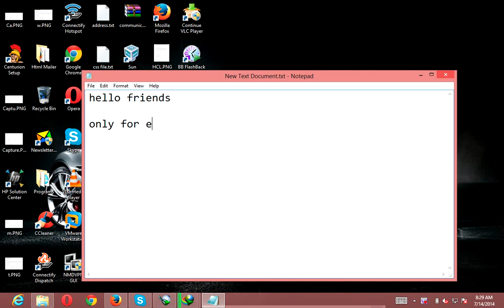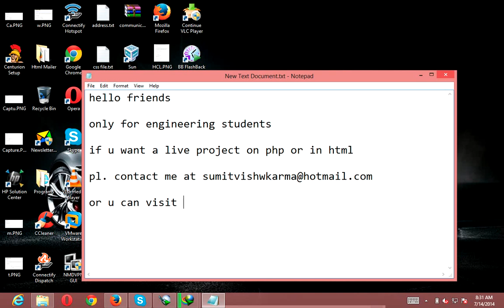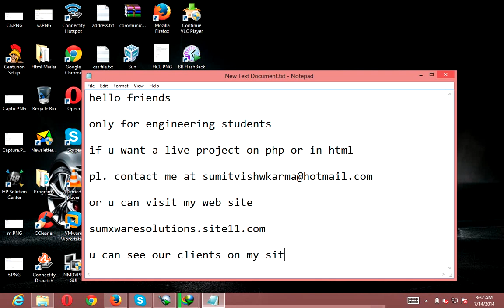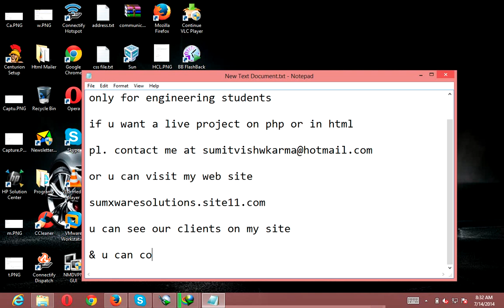Live Project of IT & CSE Engineering Students & Seminar Onspot PPT